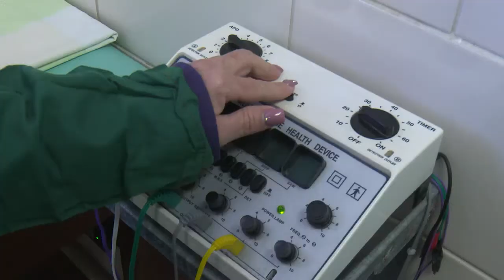En Centro Especializado Ambulatorio rehabilitación posCOVID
El Centro Especializado Ambulatorio Héroes de Playa Girón retomó la consulta a convalecientes de la COVID-19. El seguimiento a personas con secuelas complejas a causa de la enfermedad ha posibilitado la rehabilitación paulatina de varios cienfuegueros.